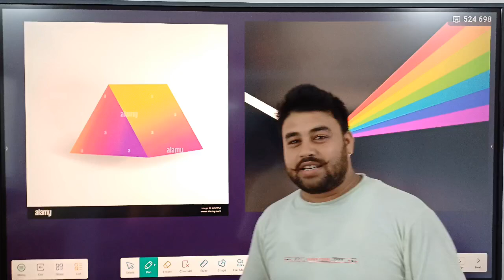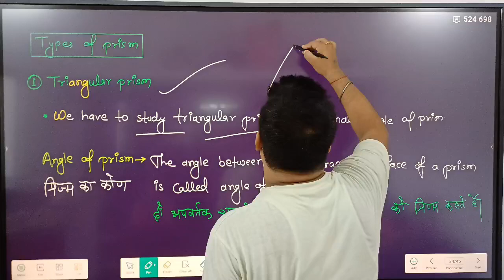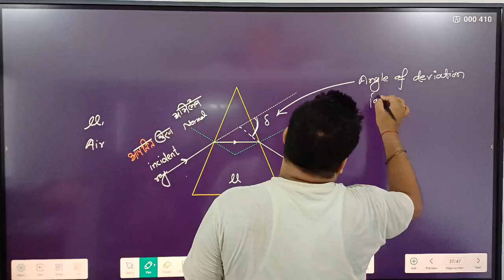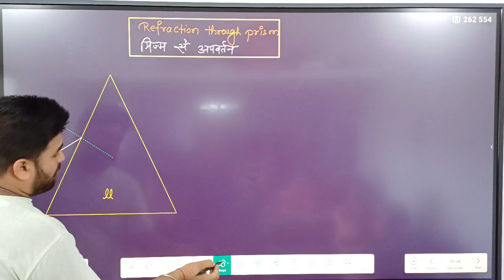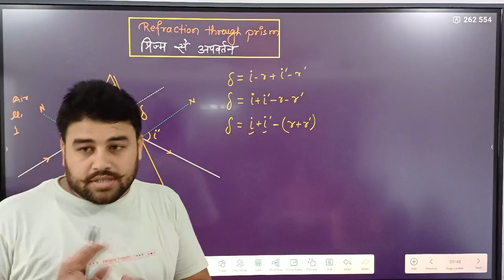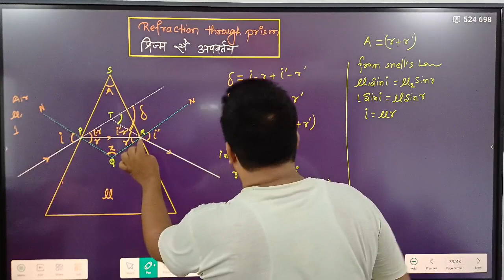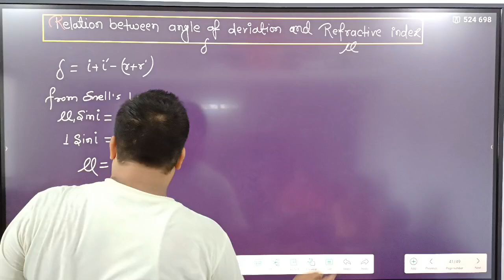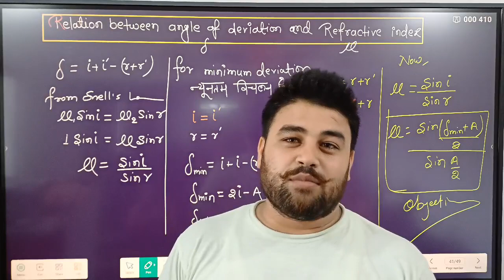12th | phy | Lec 24 | Ray optics | किरण प्राकाशिकी | Prism प्रिज्म | Angle of Deviation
12th | phy | Lec 24 | Ray optics | किरण प्राकाशिकी | Prism प्रिज्म | Angle of Deviation

12th | phy | Lec-22 | Ray optics | किरण प्रकाशिकी | compound microscope | संयुक्त सुक्ष्मदशी॔ |

class 12 physics chapter 9 Ray optics
class 12 physics chapter 9 Lens combination Hindi medium
class 12 physics Lens combination English medium
class 12 physics Ray optics combination of LENS Hindi medium
Ray optics bihar board exam 2024
Ray optics bihar board exam 2024 Hindi medium
Thin Lenses class 12 Hindi medium
Ray optics class 12 physics mirror formula Hindi medium
Ray optics class 12 physics Lens formula Hindi medium
Ray optics class 12 physics Lens formula English medium
Ray optics class 12 physics Mirror Hindi medium
Ray optics class 12 physics Lens English medium
Ray optics class 12 physics Refraction of Light Hindi medium
class 12 physics chapter 9 Reflection of Light English medium
Refraction of Light English medium class 12 physics
Reflection of Light Hindi medium class 12 physics
Lens maker formula class 12 physics Hindi medium
Lens maker formula class 12 physics English medium
Refraction at spherical surface class 12 physics Hindi medium
Refraction at spherical surface class 12 physics English medium